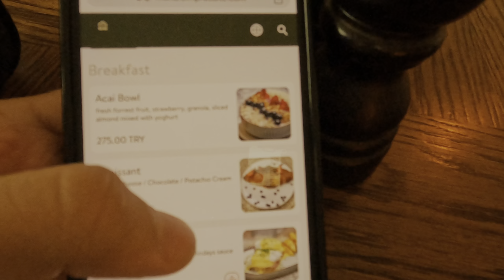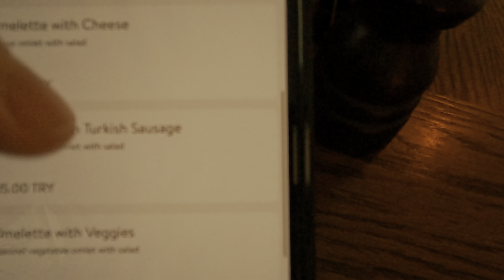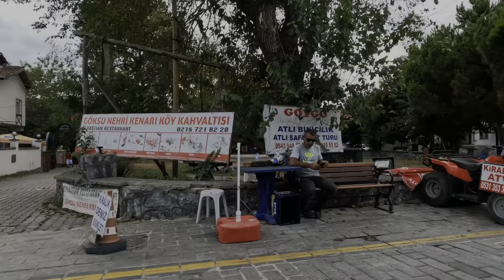اجمل قرى اسطنبول ( اغفا - شيلا) Agfa şehri